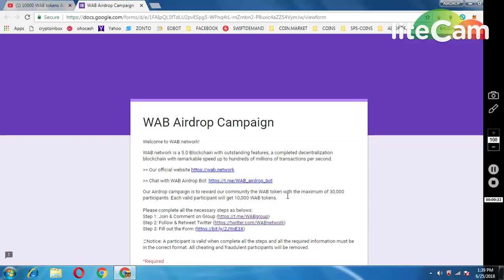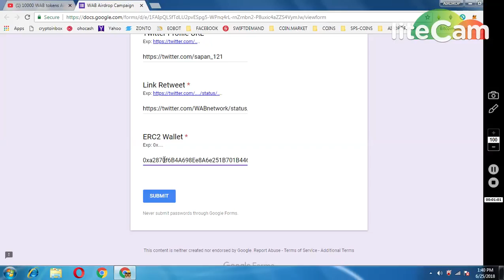10000 WEB NETWORK TOKENS || NEW AIRDROP